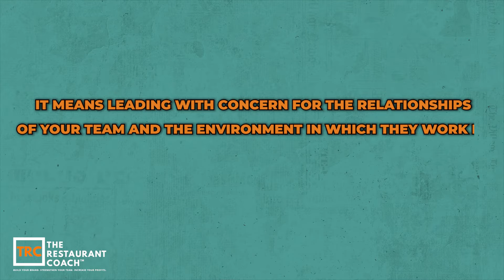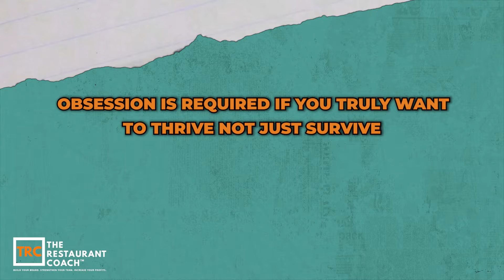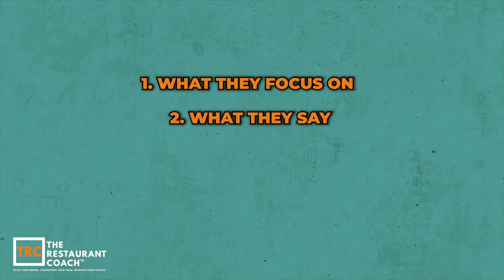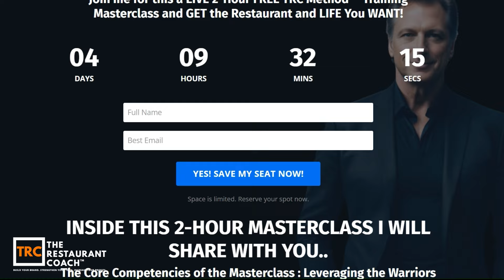Why Thinking Like an Owner is Bad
Ready to 4X your restaurant's revenue?

Tired of being told to "think like an owner"? In this video, I'll explain why that advice is misguided and offer a better approach to help you take your restaurant to new heights.

We'll dive deep into the mindset shift needed to transform from a manager to a true leader. You'll learn the power of ecological leadership and how to make decisions that benefit you, your team, and your guests.

Refrain from overthinking or getting stuck in the weeds - I'll share actionable tips to help you focus on what matters. This is the wake-up call you need to break free from mediocrity. Get ready to embrace a new way of thinking that aligns with your goals and dreams.

If you want the full playbook on how to grow your restaurant to 4X revenue, and finally move to spending your time working on the business rather than in it, then...